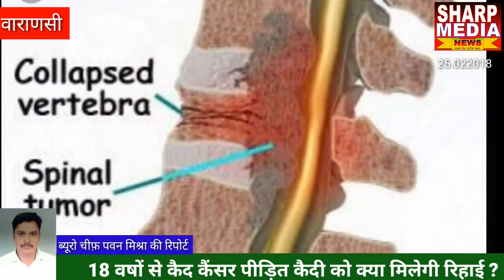Sharp Media llकैंसर पीड़ित 18वर्षों से कैद,क्या मिलेगी रिहाई ?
वाराणसी 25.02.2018 भदोही गोपीगंज बरजी गांव के राजेश्वर उपाध्याय 18 वर्षों से केन्द्रीय कारागार वाराणसी में हत्या के आरोप में आजीवन कारावास कि सजा भुगत रहे हैं,
सजायाफ्ता बन्दी राजेश्वर उपाध्याय की 5 पुत्रियां है जिसमें 02 पुत्रियोंं कि शादी होगई,03 पुत्रीयों की शादी नहीं हुई,  वहीं सजायाफ्ता बंदी राजेश्वर को कैंसर जैसी गंभीर  बिमारी है जिसकी जेल अधिकारी
तथा जिले के आलाधिकारी DM /SP एवं सम्बंधित की संतुष्टि शासन भेजी जा चुकी है,
फिरभी अब तक कैंसर पीड़ित बंदी को नहीं मिली रिहाई, आखिर क्या  मौत के बाद जागेगी योगी सरकार।...?
(पवन मिश्रा ब्यूरो चीफ़ वाराणसी)
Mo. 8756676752